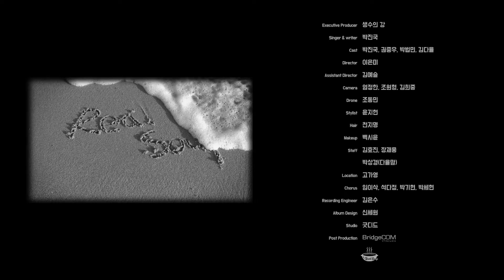[리얼스프송뮤직비디오메이킹필름]리얼스프TV는 사람들의 무한한 잠재력을 끌어올려 실현케하는 시너지촉매이다.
리얼스프TV는 사람들의 무한한 잠재력을 끌어올려 실현케하는 시너지촉매이다.
창의 문화 영재 과학 정보 교육 음악 컨텐츠 브이로그 여행 사랑 진국 진국이네 노래가진국이네 진국이노래 리얼스프송 진국이는 리얼스프#뮤직비디오메이킹영상